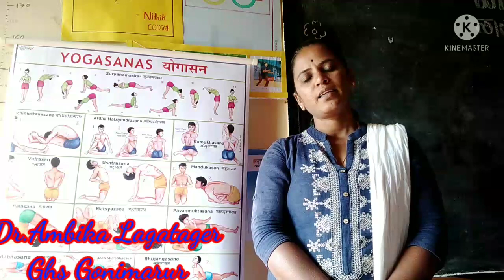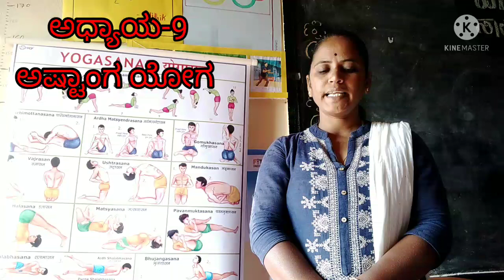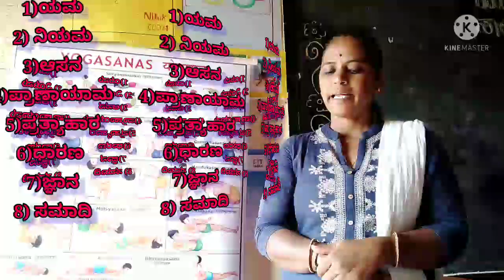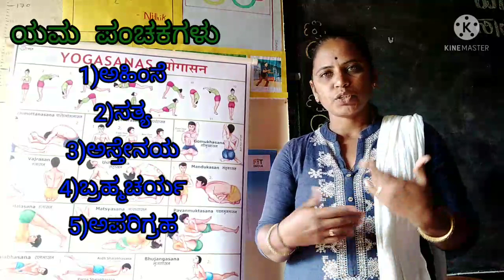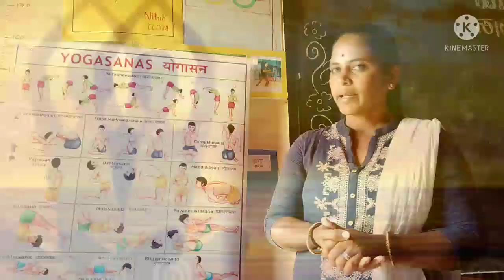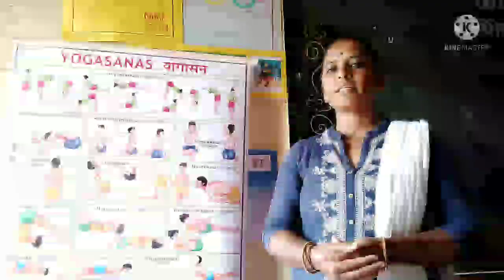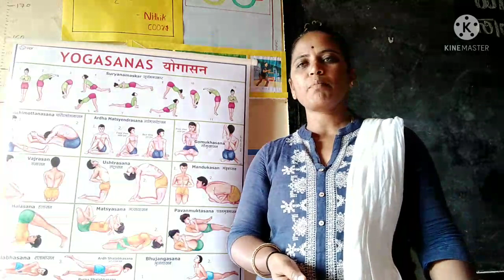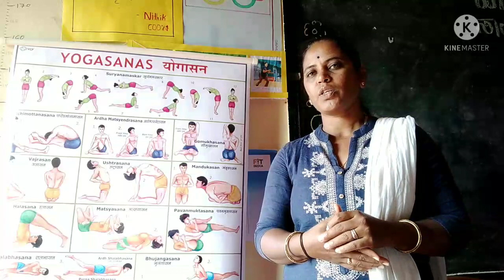Ashtanga yoga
Ashtanga yoga meaning, important and steps explain of ashtanga yoga.